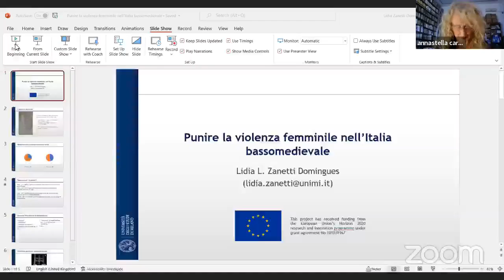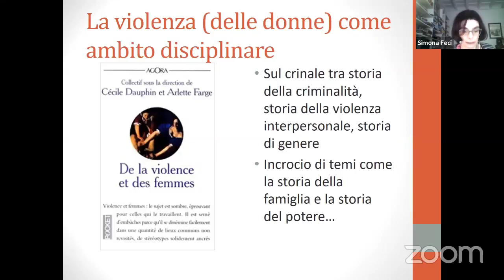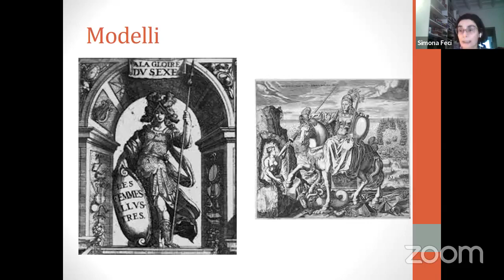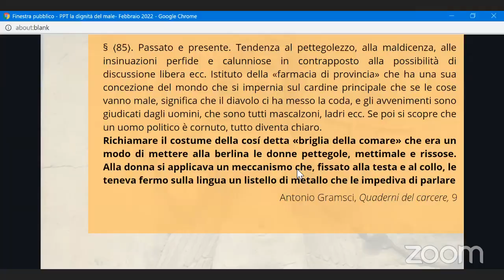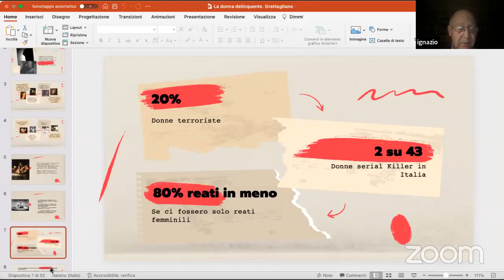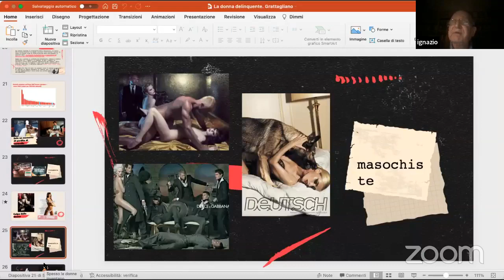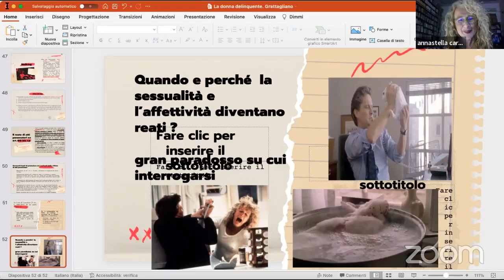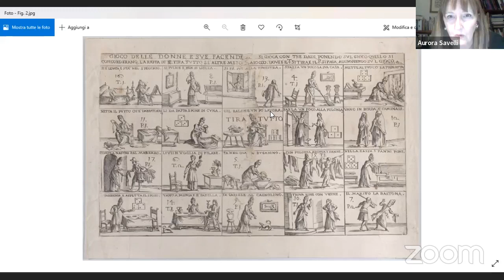LA DIGNITÀ DEL MALE. La violenza delle donne fra passato e presente (UniBa, I SESSIONE- 17.02.22)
Cantiere di discussione tra saperi esperti organizzato dal DIRIUM dell'Università di Bari, in collaborazione con la Società Italiana delle Storiche, la Società Italiana di Criminologia e il Centro interdipartimentale di ricerca “Psicologia Applicata per Interventi in ambito Medico Economico Giuridico Ambientale” (CIPSAIMEGA- Uniba).

I SESSIONE- 17 febbraio 2022 (15:00- 19:00)
SALUTI del direttore del Dipartimento di Ricerca e Innovazione Umanistica, Prof. Paolo Ponzio
AVVIA I LAVORI: Nichi Vendola
INTRODUCE E COORDINA: Annastella Carrino (Università di Bari)
INTERVENGONO:
-Lidia Zanetti Domingues (storia medievale, Università di Milano "La Statale), Punire la violenza femminile nell'Italia bassomedievale
-Simona Feci (storia del diritto medievale e moderno, Università di Palermo), Considerazioni sulla violenza delle donne in età moderna: le fonti, la costruzione giuridica, le narrazioni
-Roberta Falcetta (storia moderna, Università di Bari)- La lingua sfrenata. Violenza verbale e relazioni di genere in età moderna
-Silvano Montaldo (storia contemporanea, Università di Torino), La criminalità femminile nella nascita della criminologia: da Quetelet a Lombroso
-Ignazio Grattagliano (criminologia clinica e psicopatologia forense, Università di Bari), La "donna delinquente": note in tema di criminalità al femminile
-Stefania Ferraro (sociologia dei fenomeni politici, Università degli Studi "Suor Orsola Benincasa), La vita delle donne infami: la resa patologica del male, tra contraddizioni sistemiche e soluzioni biografiche